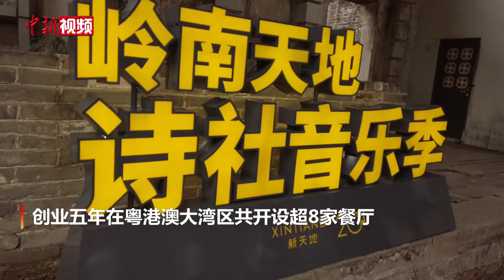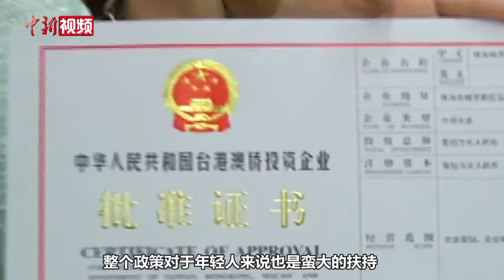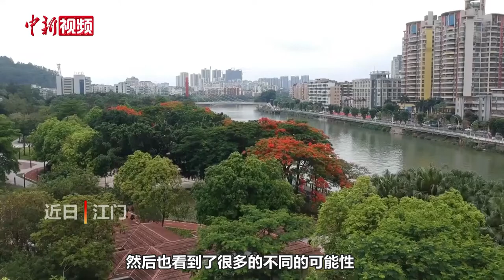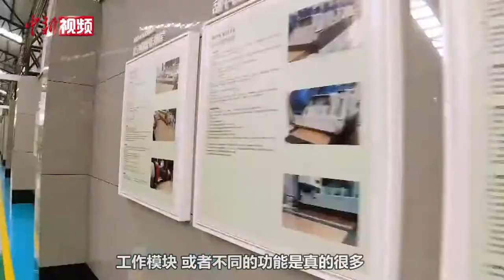湾区青年说——创业正值当时 未来大有可为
风起百越，“湾”象更新。粤港澳大湾区正吸引世界各地的目光和人才。近来，港澳青年到粤港澳大湾区创业颇受关注，他们和内地同龄人在不同赛道上各自绽放光彩。创业之外，过河就业正在成为香港青年的新选项，他们在大湾区各行就业，搭上大湾区发展高速列车。